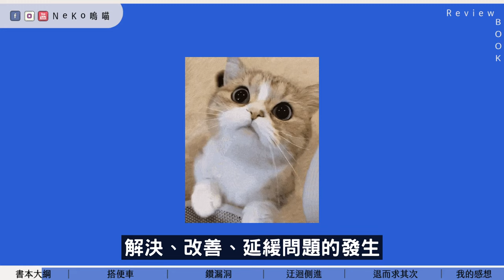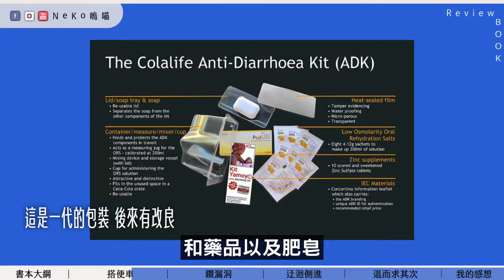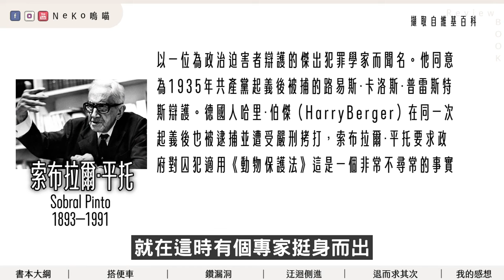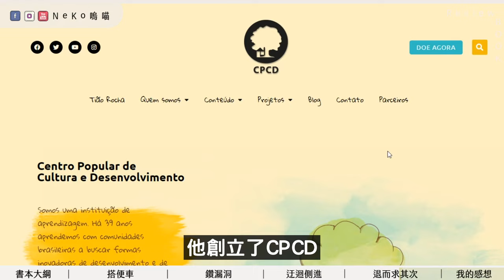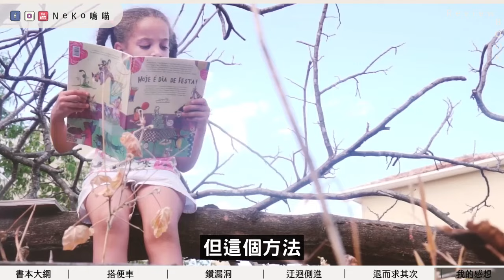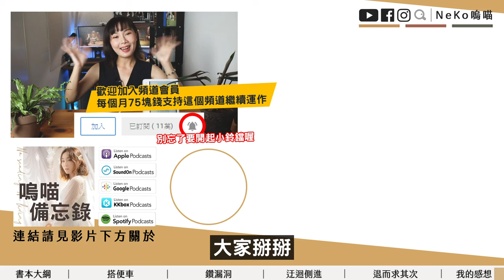職場 商業 工作術，思考 邏輯 必勝法《 變通思維 ： 劍橋大學 、 比爾蓋茲 、IBM 都推崇的四大問題解決工具》Paulo Savaget｜NeKo嗚喵．說書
📚延伸閱讀📚
變通思維：劍橋大學、比爾蓋茲、IBM都推崇的四大問題解決工具
The Four Workarounds: Strategies from the World’s Scrappiest Organizations for Tackling Complex Problems
作者： 保羅．薩瓦加
原文作者： Paulo Savaget
譯者： 洪世民
出版社：先覺
出版日期：2023/09/01
語言：繁體中文

00:00 書本大綱
01:43 搭便車
04:18 鑽漏洞
06:44 迂迴側進
08:47 退而求其次
11:14 我的感想